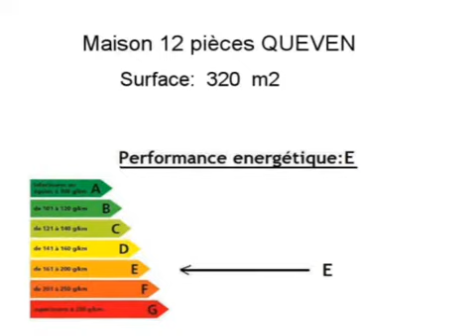Achat Vente Maison QUEVEN 56530 - 320 m2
Cliquez sur ce lien pour en savoir plus (prix, contacts)

A vendre à QUEVEN une maison de 320 m2.

Annonce immobilière : Achat Vente Maison QUEVEN 56530 Morbihan